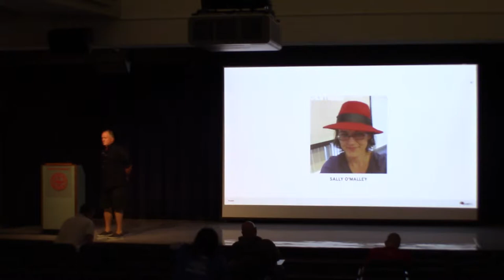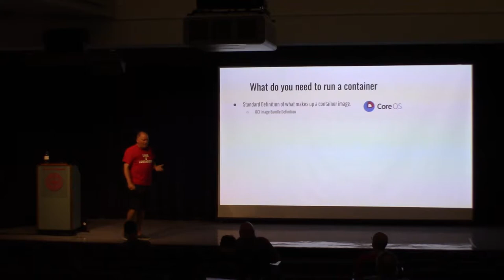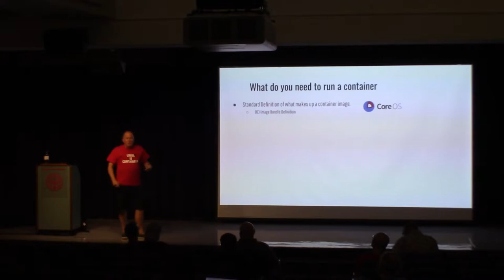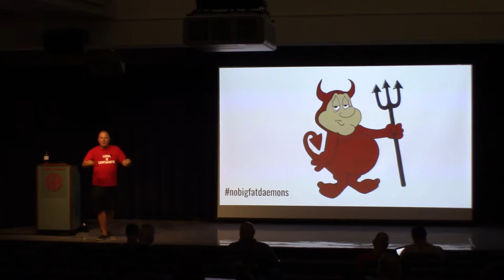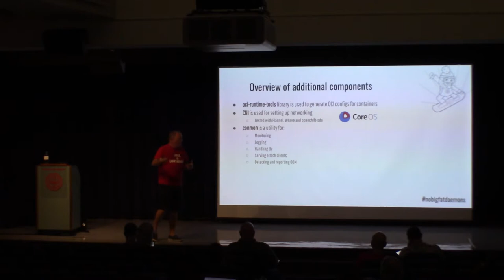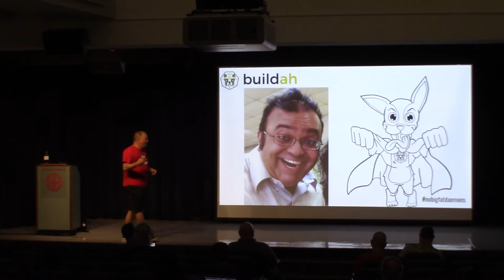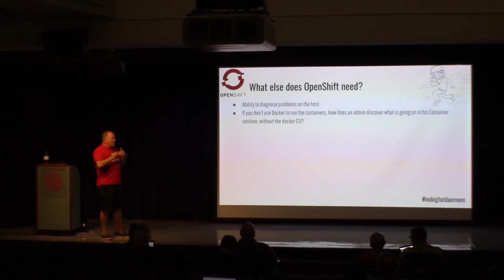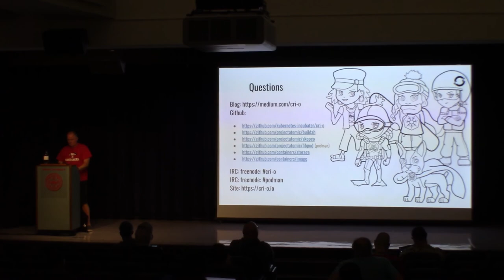State of Linux Container Technologies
This session will describe the current state of low level operating system container tools. We will describe the state of containers/storage, containers/image, CRI-O, Skopeo, Buildah and Podman. The session will also cover the latest state of changes to the linux kernel to make cgroups and user namespace work better.